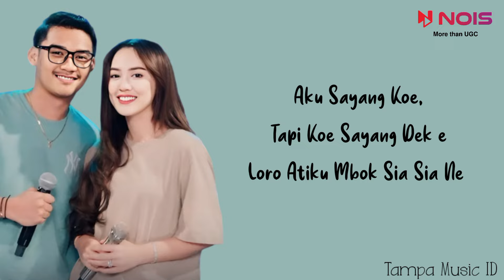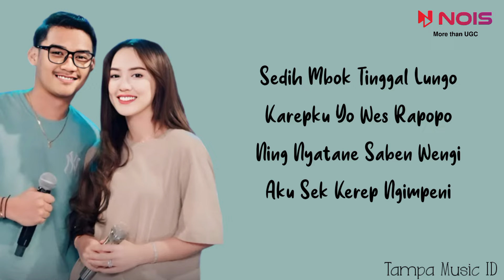HAPPY ASMARA FEAT. GILGA SAHID - MANOT | Feat. BINTANG TARUNA (Lirik Lagu)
Artist : Happy Asmara ft. GILGA SAHID
Title : MANOT

📝 Lirik:

Getun Rasane, Wes Tak Upayakne
Ginio Kok Koyo Ngene Akhire

Aku Sayang Koe, Tapi Koe Sayang Dek E
Loro Atiku Mbok Sia Sia Ne
Kadung Nibo Nangi
Merjuangne Kowe Kui
Nanging Nyatane Kowe Golek Pengganti

Sedih Mbok Tinggal Lungo
Karepku Yo Wes Rapopo
Ning Nyatane Saben Wengi
Aku Sek Kerep Ngimpeni
Iki Lagu Teko Ati Dudu Mung Crito Ngapusi
Jujur Tresnoku Seh Gedi

Tulung Ngertenono Aku Sayang
Tresnoku Tenanan Dudu
Mung Dinggo Dolanan
Sumpah Aku Seh Tresno Sliramu
Tapi Tresnomu Dudu Nggo Aku

Aku Pengene Ro Koweee

Tresnoku Tenanan Dudu
Mung Dinggo Dolanan

Tresnoku Tenanan Dudu
Mung Dinggo Dolanan